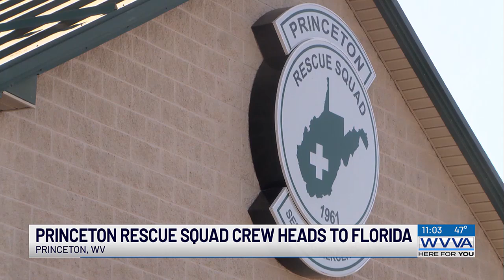Princeton Rescue Squad sends crew to Florida to help with hurricane relief efforts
A two person crew from the Princeton Rescue Squad left for Florida on Wednesday ahead of Hurricane Milton to help aid in recovery.